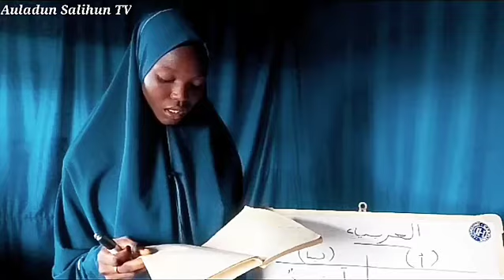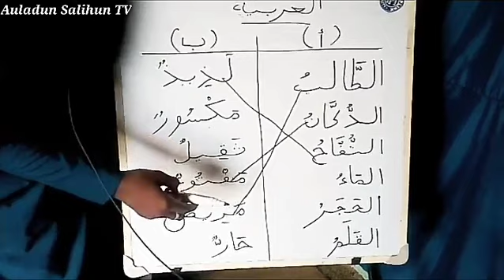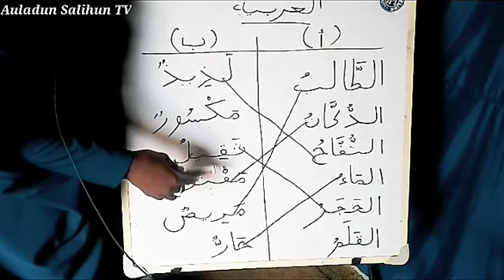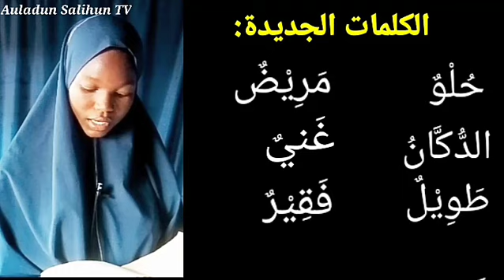Durusul-Lughatul Arabiyyah. Darasi na 03(e). Domin 'ya'yan Musulmai. Tare da: Ustãdha Amina Mustapha